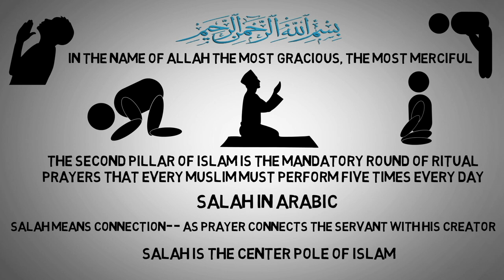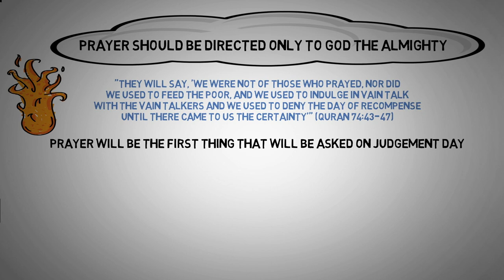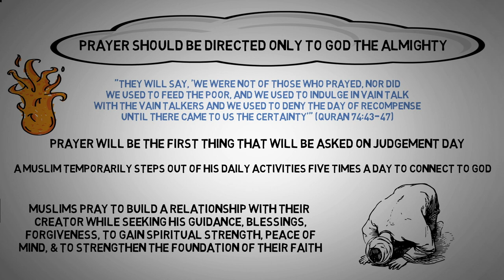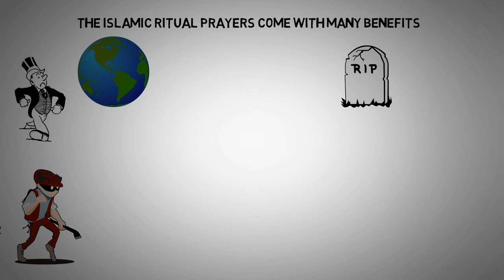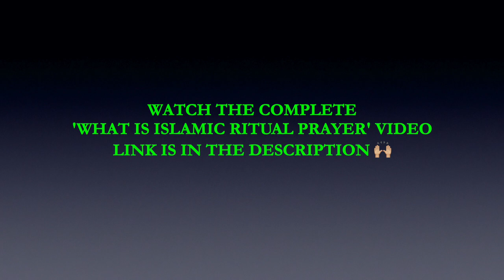Why Do Muslims Pray 5 Times a Day?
0:00 When Prayer Time Arives
0:07 All Creations of God Glorify and Submit to Allah (God) in their Own Unique Way
1:35 Why Do Muslims Pray?
2:52 The Benefits of Praying Salah (Namaz) to Allah (God)
3:23 The Consequences of Neglecting Prayers to Allah
4:34 Those Who Neglected Salah Prayer to God in the Past